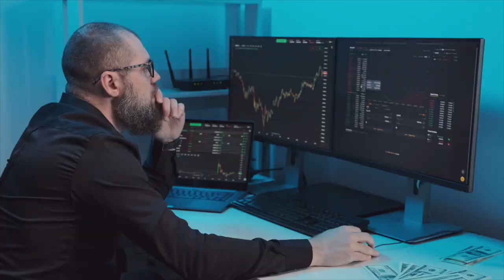USDT (Tether) - Обзор Криптовалюты | Пошаговая инструкция как Купить и Продать USDT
Большинство всех расчетов на криптовалютном рынке происходит в USDT. В этом видео мы разберемся, что такое Tether, где хранить USDT, как правильно подобрать кошелек для USDT, а также обратим внимание на основные преимущества и недостатки этого стейблкоина.
В видео мы приведем пошаговую инструкцию  и детально проиллюстрируем как купить и продать Tether.

0:22 Что значит стейблкоин USDT?
0:56  Как он работает?
1:50  Преимущества и недостатки USDT
3:34  Виды USDT
5:34  Как хранить USDT?
7:00  Как купить USDT?
8:18  Как перевести USDT в фиат?

Установите Trustee Wallet по ссылке и получите свою первую крипту в эквиваленте $1.99